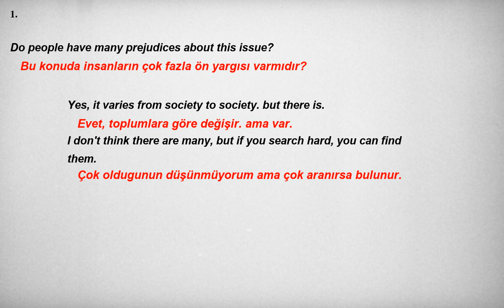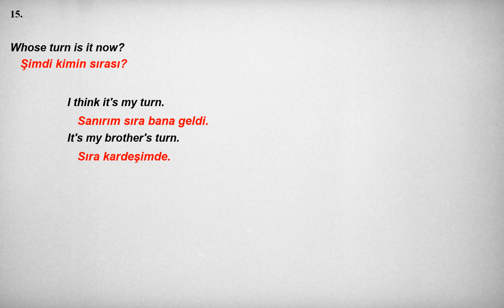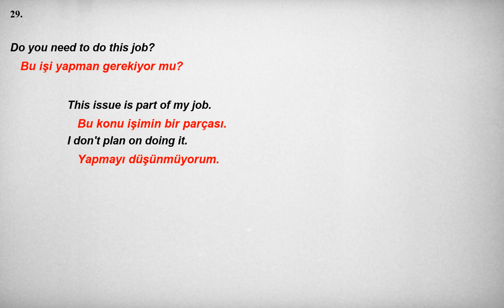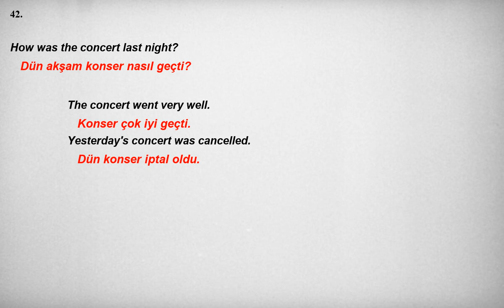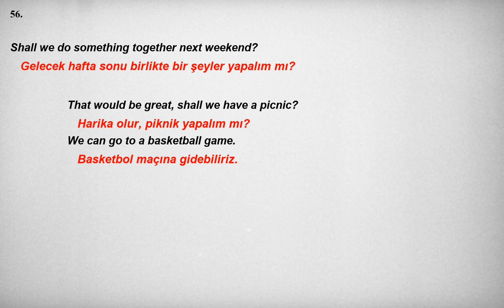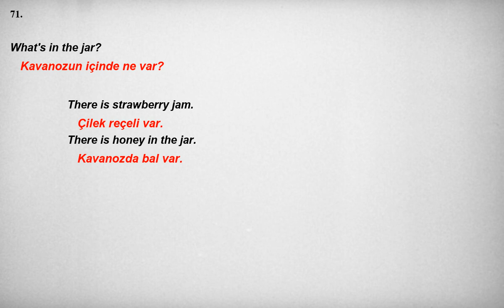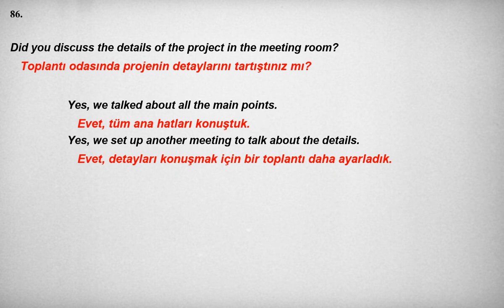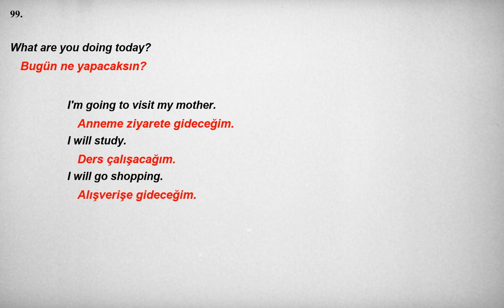Kolay ve hızlı, İngilizce Dinleme Pratiği - Cümle Örnekleri